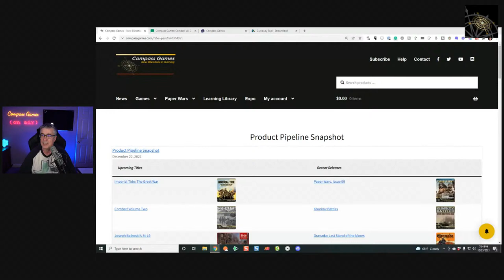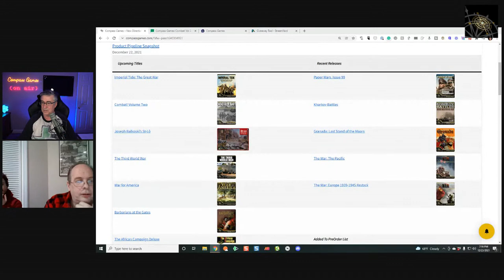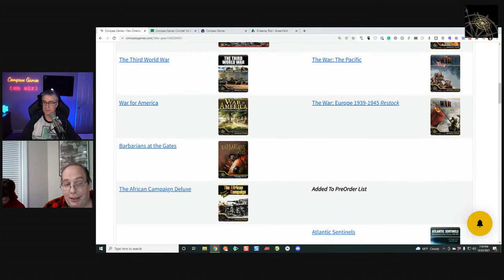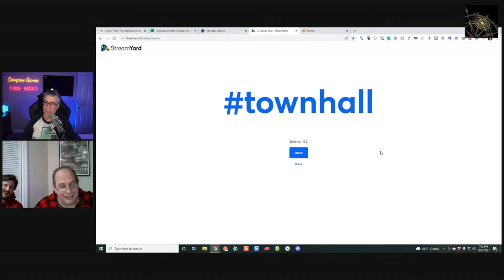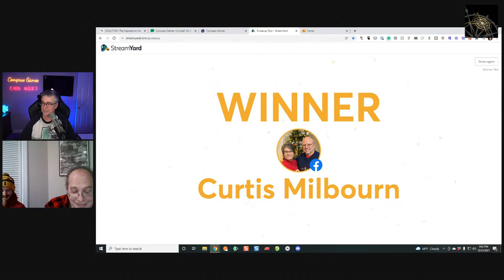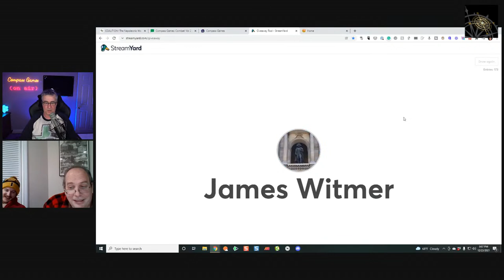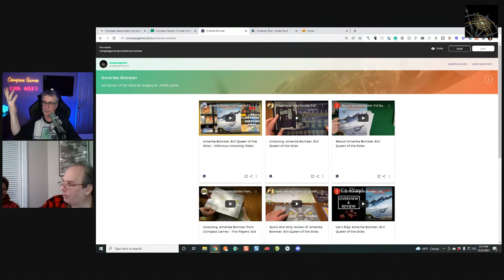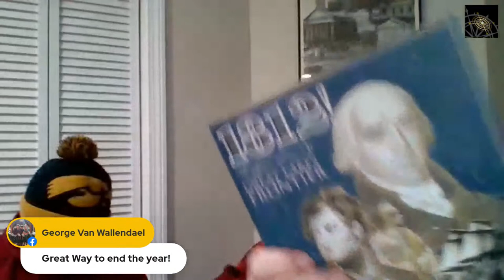Compass Games Town Hall, Episode 35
We invite you to join us for this special, year-in-review broadcast airing live on Thursday, Dec 23 at 8 pm ET/5 pm PT. Join Bill Thomas for the latest company news. We look forward to your questions and feedback, and will be giving away a FREE game!